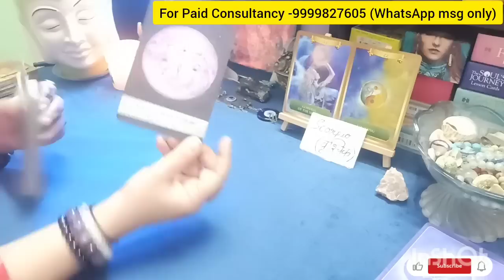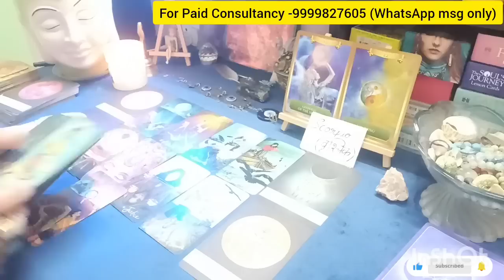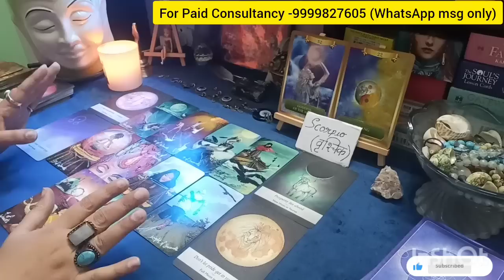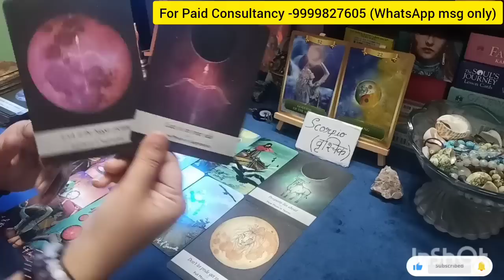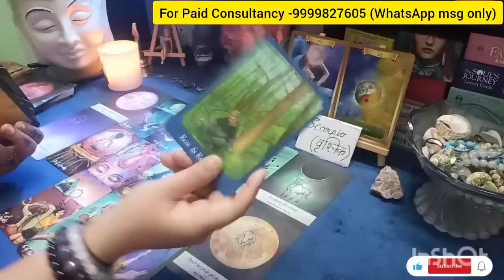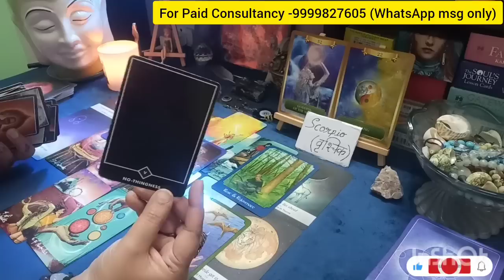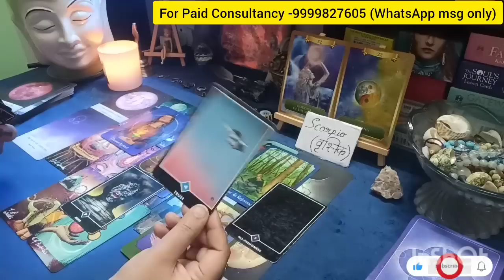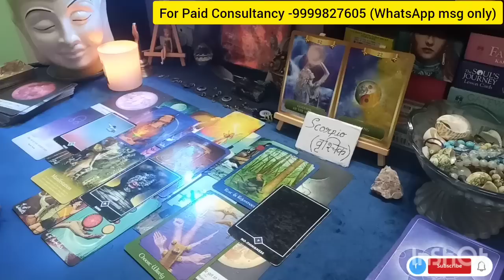SCORPIO ♏वृश्चिक राशि 🤗 APRIL MONTH PREDICTION 🌟 🕉️ Hindi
(SUN/MOON/RISING)

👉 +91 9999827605